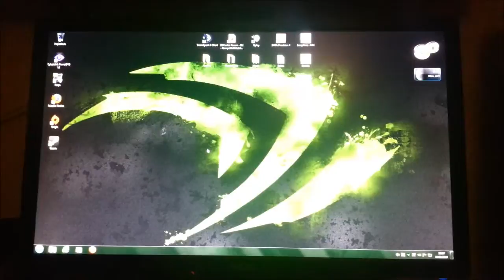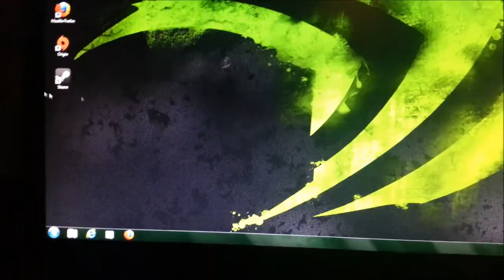SSD Boot Vorgang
FORCE GT 120 SATA 3